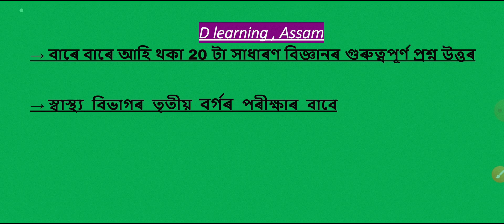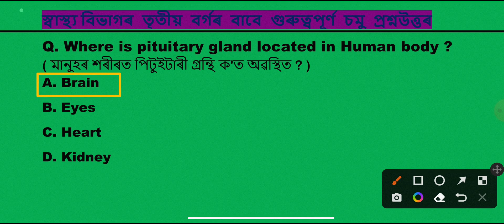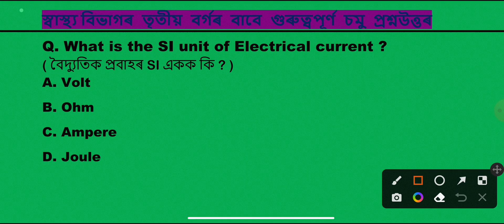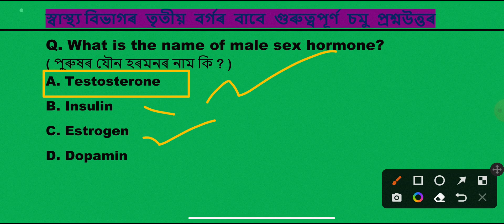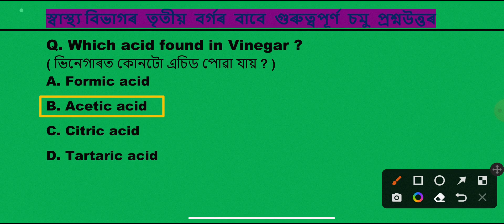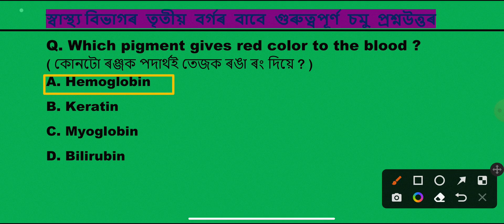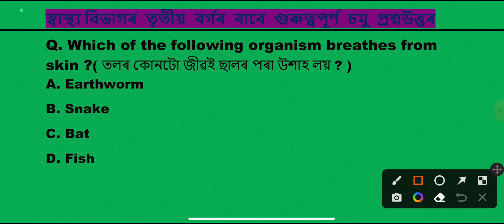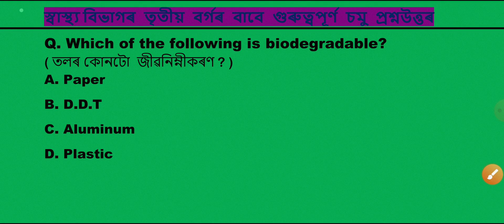DHS Grade III Non Tech/General science//স্বাস্থ্য বিভাগৰ তৃতীয় বৰ্গৰ বাবে গুৰুত্বপূৰ্ণ প্ৰশ্নউত্তৰ